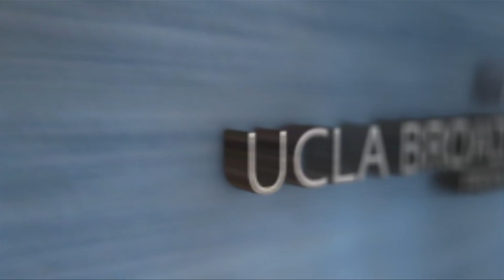UCLA experts on relationships, part 3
UCLA psychology professors Thomas Bradbury and Benjamin Karney, who founded the UCLA Relationship Institute, give relationship advice in response to questions from the This Emotional Life Facebook community. For more on UCLA news and experts, please go To find out more about This Emotional Life, go